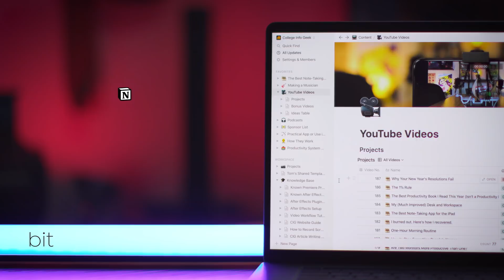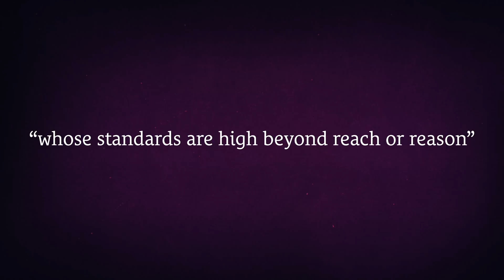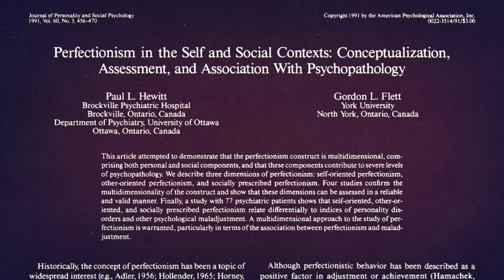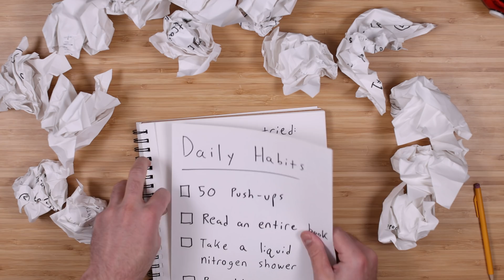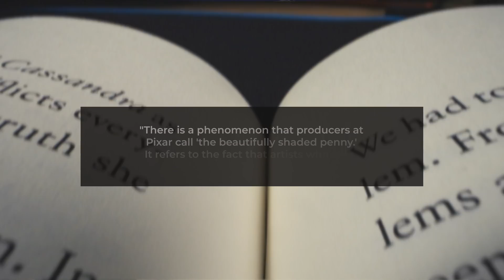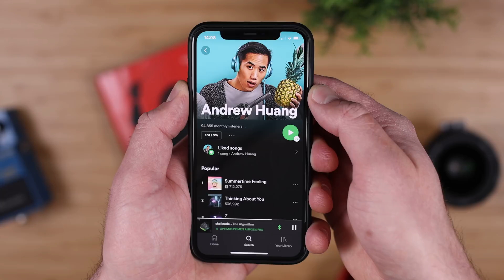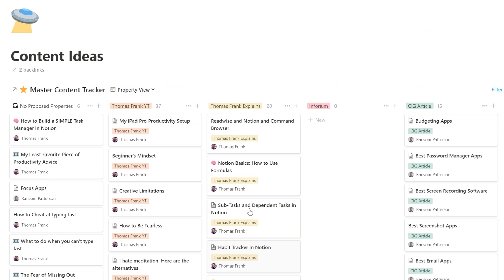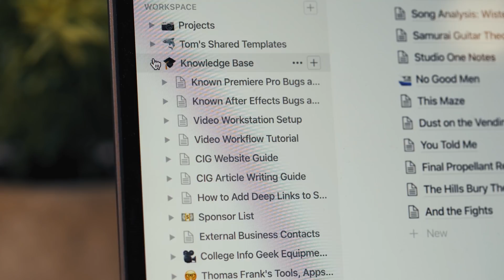Perfectionism is destroying your productivity.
"My greatest weakness is perfectionism" might not be a cop-out answer after all.

Perfectionism in the self and social contexts: Conceptualization, assessment, and association with psychopathology